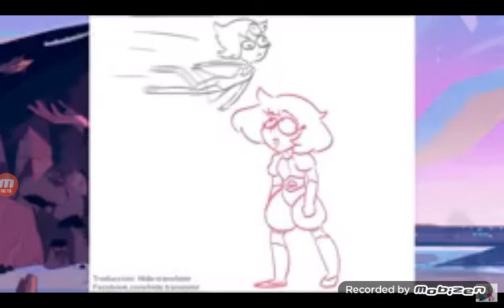Comic De Diamante Rosa 4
¡PERLA VOLADORA!

Creditos A Blue Diamond